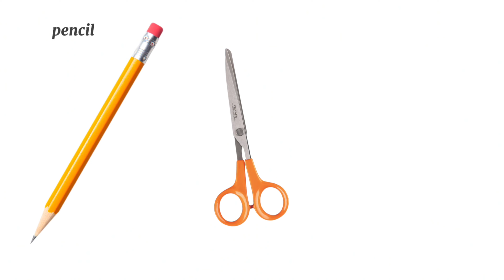DIY REVERSIBLE BUCKET HAT | BEGINNER FRIENDLY | Detailed tutorial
Bucket hat (variations of which include the fisherman's hat, Irish country hat and session hat) is a hat with a narrow, downward-sloping brim.Typically, the hat is made from heavy-duty cotton fabric such as denim or canvas, or heavy wool such as tweed, sometimes with metal eyelets placed on the crown of the hat for ventilation.

PATTERN MEASUREMENTS

1. Head circumference : 22" (55.8cm)
               22 ÷ 6.28
              = 3.5" (8.8cm)

 2. Body circumference: 22" (55.8cm)
                  22 ÷ 2
              =11" (28cm)

•Side allowance: 1cm
●Body pattern intervals: 0.6cm
● Brim pattern intervals:1.5 cm

Love Ramy💓